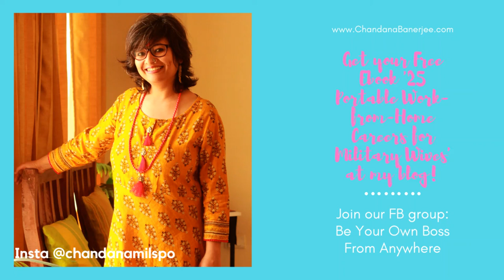Episode 1- Be Your Own Boss From Anywhere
Nuts and bolts of starting a Work-From-Home small business for moms and military wives from wherever they are based.